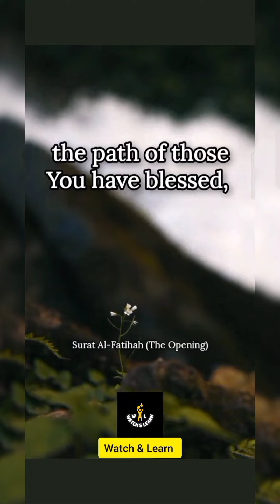Surah Fatiha recitation